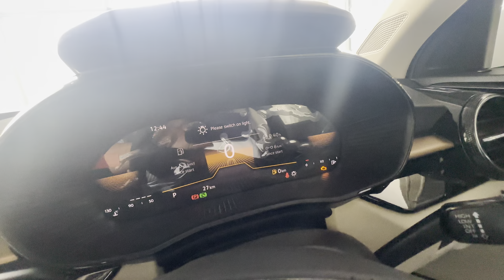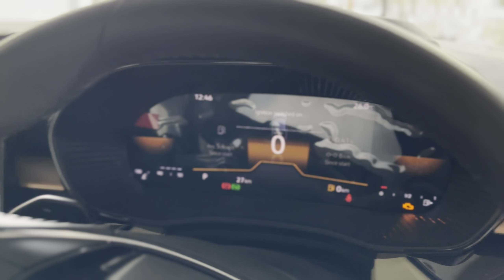FINALLY NEW CAR😍❤️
thar first service
maintenance cost of thar 2021
thar maintenance
mahindra thar pick up
mahindra thar crde service cost
mahindra thar repair
thar vlogs
travel vlog
best travel vlogs
lakshmi nair travel vlog
travel vlogs youtube
travel vlogging for beginners
vacation vlog
trip vlog
travel vlog malayalam
travel vlog website
couple trip vlog
nandini nayek travel vlog
travel vlog 2021
top travel vlogs
best travel vlogs youtube
travelling vlogger
travel vlog video
food vlog youtube
vlog trip
vlogging tour
best travel vlogs 2020
gopro for travel vlogging
tourist vlog
sexy travel vlog
adventure vlogger
rv vlogs youtube
my travel vlog
best gopro for travel vlog
ullas entertainment travel vlog
vlog about travel
travel vlog 4
hot travel vlog
family vacation vlog
adventure travel vlog
zanzibar travel vlog
motorcycle travel vlog
making a travel vlog
nandini nayek vlog video
travel v log
my first travel vlog
tulum vlogs
cara buat vlog travel
mcleodganj vlog
vacation vlog 2021
lagu buat travel vlog
lagu untuk vlog travel
Thar first service cost 🤯😳| Thar Accident
sourav joshi thar
uk07 thar
saurav joshi thar
thar of arun panwar
thar accident in india
sourav joshi thar accident
sourav joshi thar offroading
sourav joshi thar service
sourav joshi selling his thar
uk07 thar modification
arun panwar car collection
mahindra thar review
mahindra thar 2023 accident
thar biggest damage
mahindra nd mahindra
thar service centre in greater noida
thar service cost in noida
thar service in noida
thar service in noida 2023
thar offroading in noida